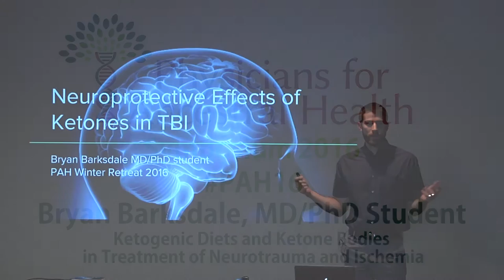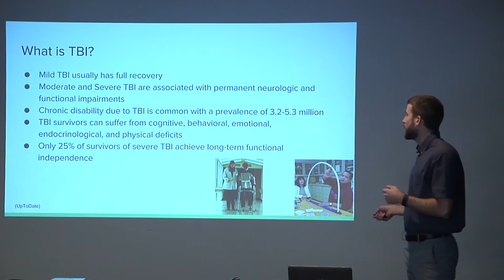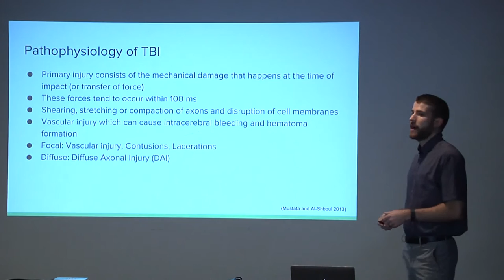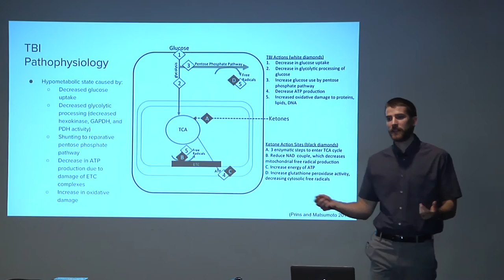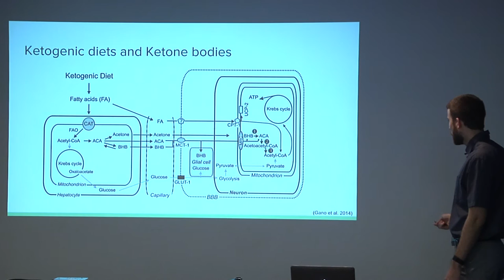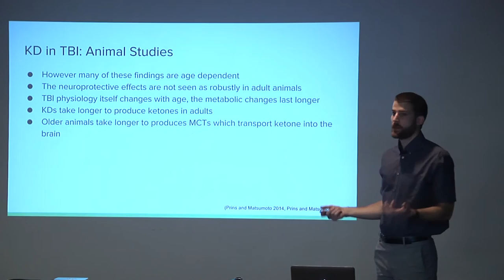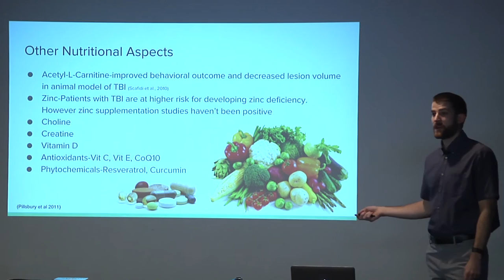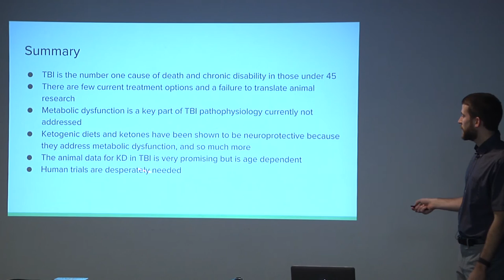Ketogenic Diets and Ketone Bodies in Treatment of Neurotrauma- Bryan Barksdale MD/PHD Candidate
Fasting has been thought for millennia to be useful for the treatment of many diseases including epilepsy. This notion was confirmed by researchers in the early 20th century. This finding among others gave rise to the ketogenic diet. Ketogenic diets, which can be described as a high fat, adequate protein, and low carbohydrate diet, have had a resurgence in recent decades for the treatment of drug resistant epilepsy in bothg children and adults. More recently there have been more liberal versions of the diet created such as the MCT KD, Modified Atkins Diet (MAD), Low Glycemic Index Treatment (LGIT) and these seem to show similar efficacy to the classical ketogenic diet. Even more recent is the development of exogenous ketone bodies in the form of salts and esters that can be administered without necessarily having to change diet to reach therapeutic blood levels. Research is now showing promising applications to other neurologic diseases. In particular I will focus on the KD and exogenous ketone bodies in the treatment of neurotrauma and ischemic stroke. I will review the pathophysiology of these diseases. I will review the relevant animal data and the limited human data. I will discuss the theoretical and known neuroprotective mechanisms of the ketogenic diet and ketone bodies in the nervous system. Briefly these mechanisms include replenishing neuronal energy stores, lowering reactive oxygen species, increasing antioxidant and anti-inflammatory pathways, and decreasing apoptosis. I will finish by discussing the possible ways they could be implemented clinically and also the limitations and barriers to use.